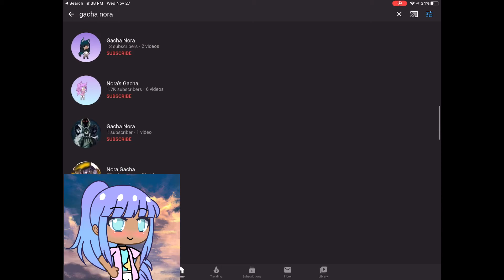Nora has no clue either